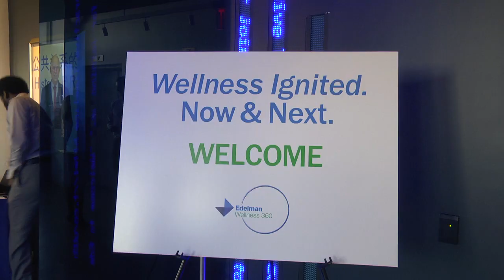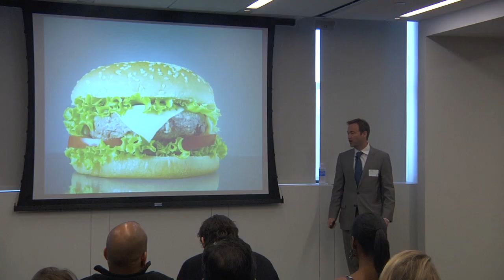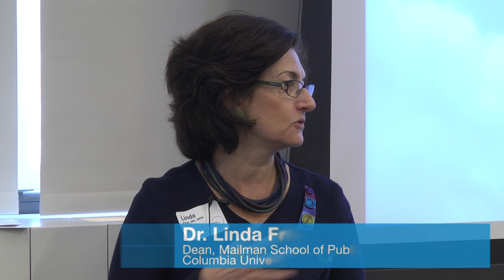Wellness Ignited. Now and Next.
At "Wellness Ignited. Now and Next.", hosted by Edelman's Wellness 360 group, change-makers in the wellness space discussed how the pursuit of wellness is igniting every aspect of business, society and life. The speakers lead a conversation around how personal, family and societal health is now a universal priority and the definition of wellness is broadening and expanding.

Thought leaders included:
- Jennifer Pfahler, Executive Vice President, Edelman Wellness 360
- Andrew Weil, MD
- Ken Finnegan, VP of Innovation at Walgreens
- Jason Riis, Professor at Harvard Business School
- David Blair, Head of Industry for Healthcare at Google
- Kathy Rogers, EVP, Consumer Health at the American Heart Association
- Quincy Jones III, Chief Creative Officer at urban health media movement Feel Rich
- Linda Fried, Dean of the Columbia University Mailman School of Public Health
- Nancy Turret, Chief Strategist of Health and Society, Edelman